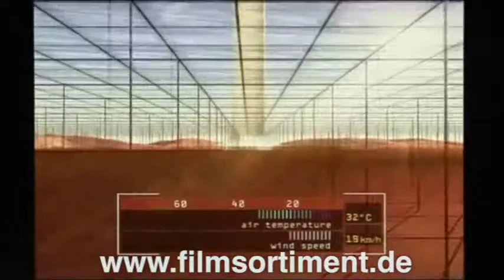Schulfilm DVD / Religion: UMTAUSCH AUSGESCHLOSSEN - ES GIBT NUR EINE SCHÖPFUNG 2 (Vorschau)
Die zweite DVD befasst sich mit neuen Wegen der Energiegewinnung und -nutzung: Ethisches Denken, gepaart mit verantwortungsbewusstem Handeln treibt die Ingenieure Jörg Schlaich ("Strom aus der Wüste") und Heiner Sigmund ("Haus ohne Heizung") bei ihren Arbeiten und Entwicklungen im Bereich Energie an. Ob wir davon sprechen, die Schöpfung zu bewahren, oder davon, den blauen Planeten der nächsten Generation in lebenswertem Zustand zu übergeben - es geht um unsere Erde - wir haben keine andere.

"Strom aus der Wüste. Das Aufwindkraftwerk": (18 Min)
Können wir unser Energieproblem umweltfreundlich lösen? Jörg Schlaich meint: ja. Der Bauingenieur sieht in der Sonne eine unerschöpfliche Ressource. Sofern wir bereit seien, in der Wüste Solaranlagen zu bauen, müssten wir uns keine Sorgen um die Energie der Zukunft machen. Der Stuttgarter Professor berichtet von Erfahrungen und Möglichkeiten, die Aufwindkraftwerke bieten und zeigt uns anhand von Fotos und Computersimulationen, wie sie funktionieren. Die Politik handelt aus der Sicht Schlaichs gerne nach der Methode "wenn ich nichts mache, mache ich nichts falsch". So setzt er in Schüler, die diesen Film sehen, die Hoffnung, dass sie die Chancen eines solch einfachen Prinzips begeistert, auf dass welche von ihnen es später umsetzen wollen.

"Haus ohne Heizung. Die Kraft der Sonne und des Windes: (13 Min)
"Verantwortung für die Schöpfung heißt für mich dazu beizutragen, der nächsten Generation die Erde in einem lebenswerten Zustand weiterzugeben." Der Ingenieur Heiner Sigmund beschäftigt sich mit dem Bau von Passivhäusern, also Gebäuden, in die nur wenig Energie gesteckt werden muss, um Heizung und warmes Wasser zur Verfügung zu haben. Die Kraft von Sonne und Wind fasziniert Heiner Sigmund. Praxis zieht er der Theorie allemal vor und erzählt vom Engagement einer Gruppe Konfirmanden, die auf das Gemeindehaus in Bad Waldsee eine Photovoltaik-Anlage installierten und dabei viel fürs Leben lernten.